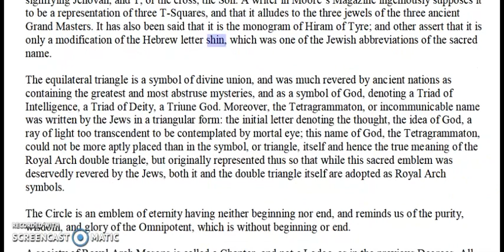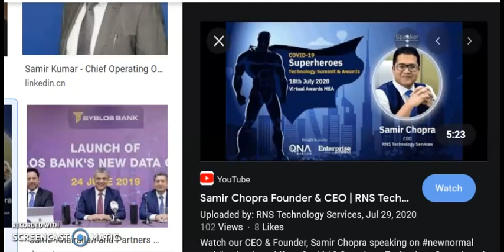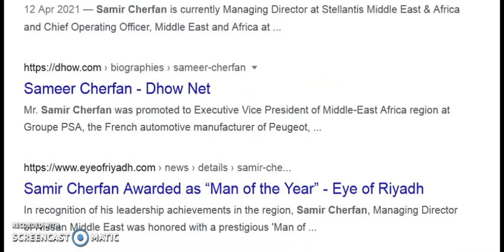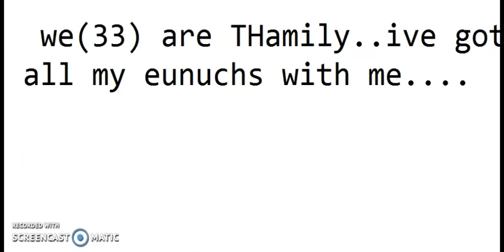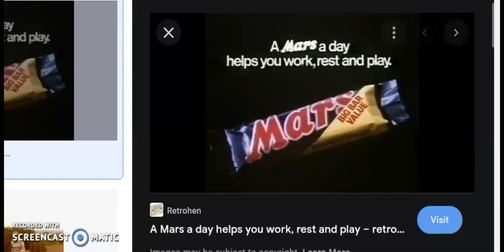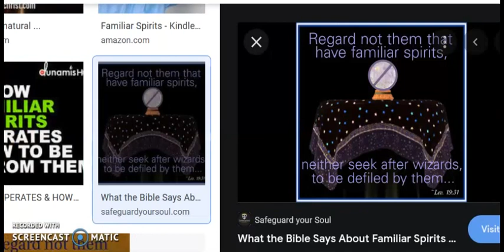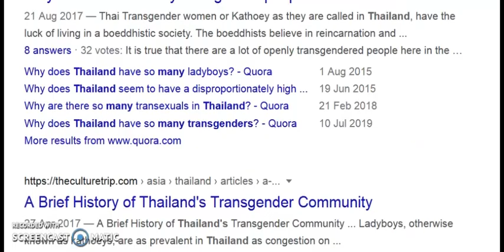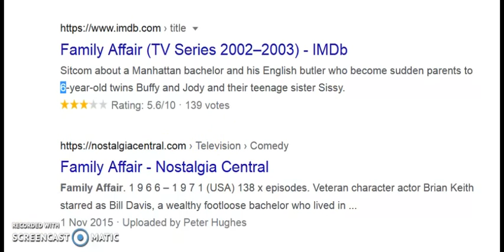FAMILY OF EUNUCHS PART 2 .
TH and EUNUCHS .